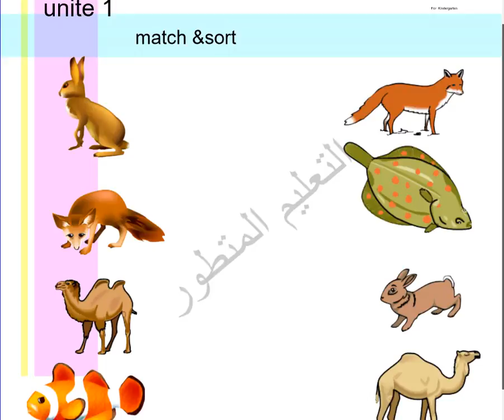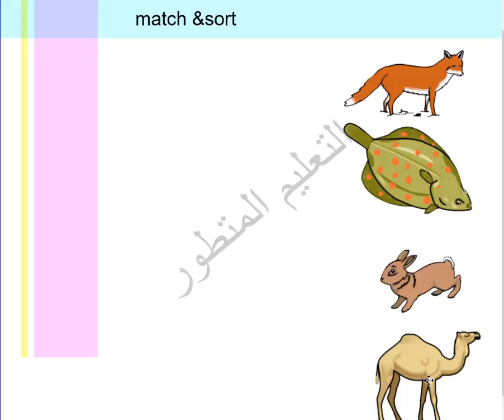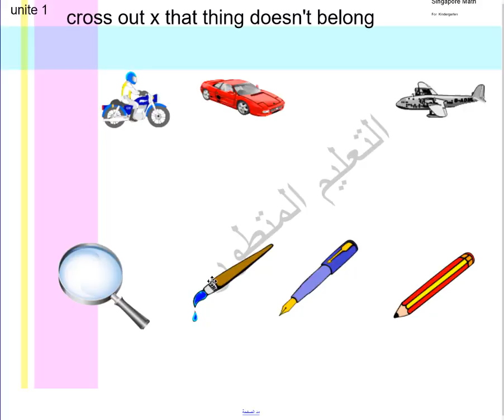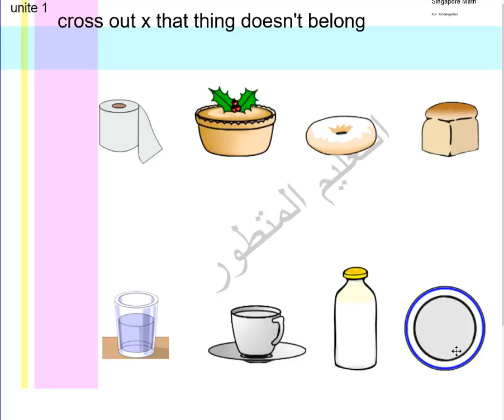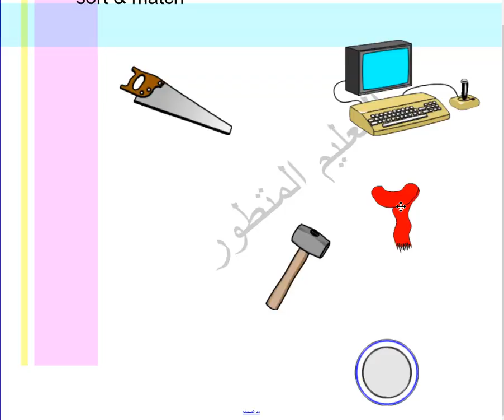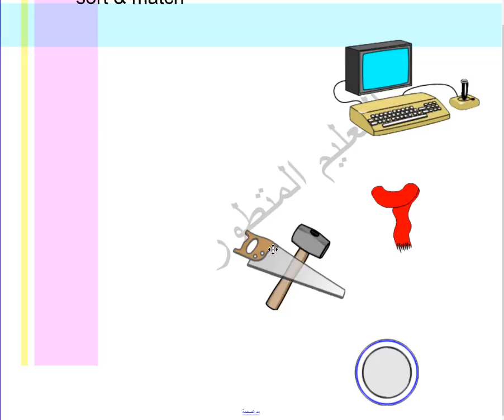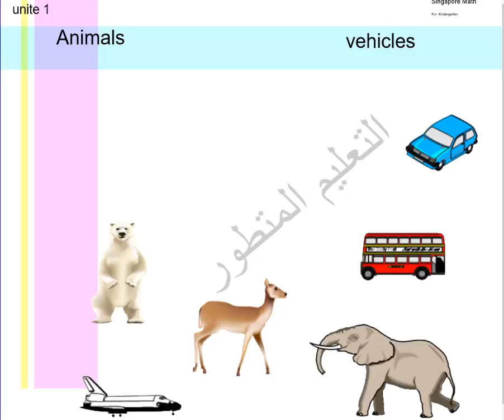SORT(unit one)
Singapore math for kindergarten
الكتاب والشيتات